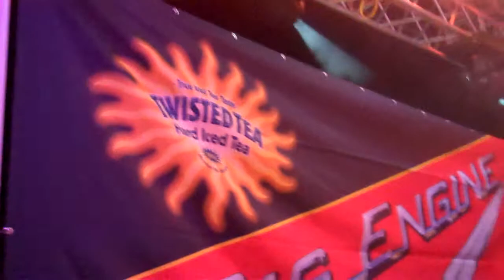Sister Mary Bike Week Big Engine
Main Street Station,Bike Week Daytona Beach Fla 2013